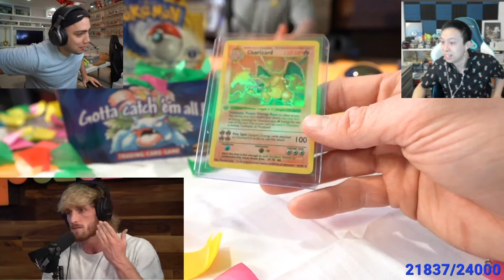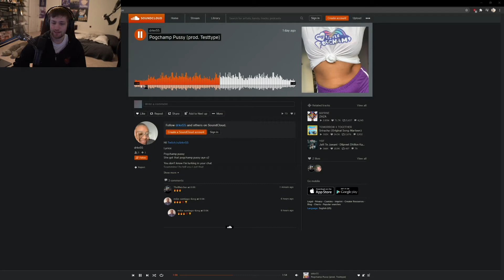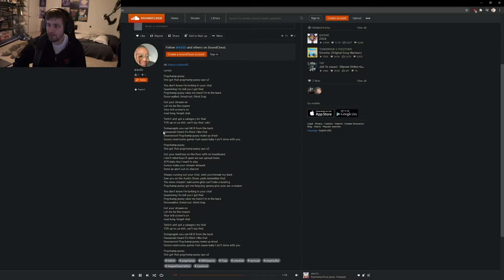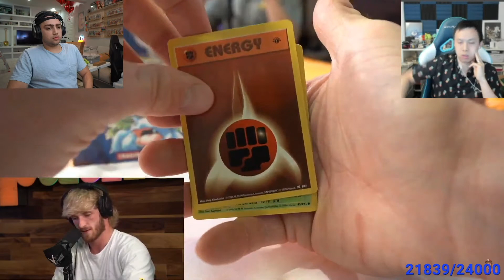TWITCH CLIPS TO HELP YOU PROCRASTINATE FOR 9 MINUTES ✍️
Best Twitch Clips (xQc, Mizkif, Nmplol,. )

Check out the featured streamers from this clip

Outro: Light Boys - Nice Day
Other Socials
Additional Tags
loltyler1, LIRIK, juansguarnizo, imaqtpie, ibai, Gotaga, Fresh, Fortnite, Faker, ESL_CSGO, elded, DrLupo, dreamwastaken, dakotaz, coscu, cloakzy, Clix
Castro_1021, Bugha, benjyfishy, auronplay, Anomaly, alanzoka